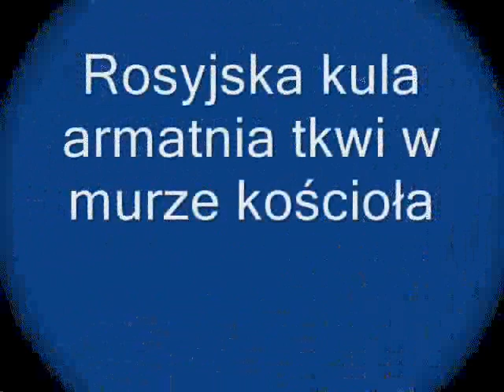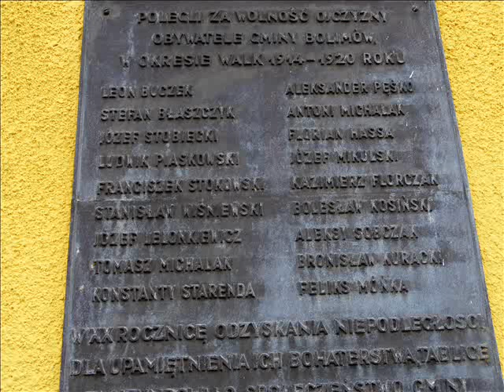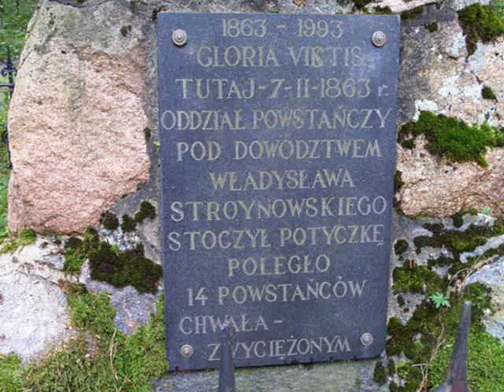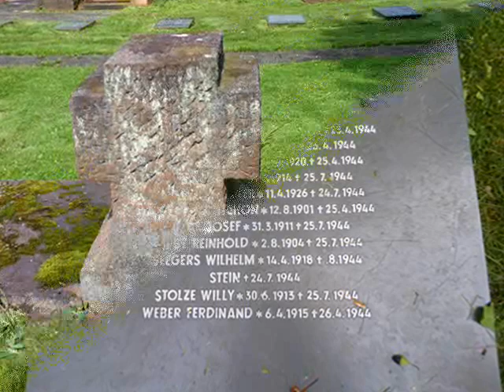Bolimowski Park Krajobrazowy